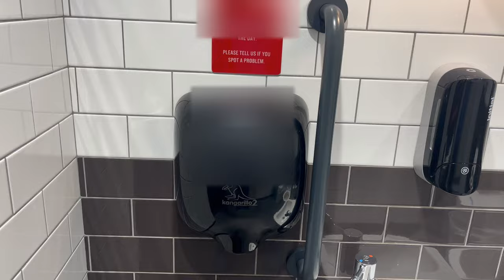Lovely wrap! (HandyDryers Kangarillo 2) AIKE AK2801 at KFC (♿️🚼), Marine Parade, Lowestoft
Here we have the best budget dryer in my opinion. It’s adjustable, built reasonably well and has an air filter. It isn’t HEPA grade, but most dryers of this price bracket only have a mesh filter and no air filter. My complaints are that it’s an XLERATOR knockoff, the dryers don’t last longer than a few years and the energy usage is rather high.

I always listed all of the AIKE XL knockoffs as AK2801, but I only realised very recently that the Kangarillo 2 is the only one that’s 2801, the rest are 2800.

This is the first AK2801 that I’ve used on max power, and I must say it performed very well, however it was in HK-JA/KW-1000 territory noise-wise.

In case you don’t understand the wrap joke, HandyDryers (aka HandyLiars) wrap the brushed version to create a black dryer, because AIKE only make it in brushed or polished. Very conveniently, this dryer is priced at £198 and KFC’s wrap of the day is priced at £1.98, allowing me to incorporate the price into the joke!

This KFC has a rather interesting refurbishment history. It originally opened in the 2000’s replacing a petrol station, and it had its first top-to-bottom refurbishment mid 2012. 5 years later in 2017 the exterior and seating area were refurbished, but according to Google Maps photos the toilets weren’t touched. 5 years later in 2022, the place had YET ANOTHER refurbishment, with this one being top-to-bottom. The only things remaining from older designs are two ordering kiosks and the toilet doors.

All the dryers here are dated 2022, so they were obviously installed in the redo. The gents had a 2020 dated Kangarillo 2, so I’m surprised that was ripped out in the redo. I don’t know what the disabled had prior or what that Kangarillo replaced, but my guess would be Airforce because the toilets were done in the 2012 refurb. There was likely Model A before that.

This may sound extremely strange, but I actually think the freshest thing I’ve smelled is the toilets here, as they just smell so lush!

This is the first time I’ve seen a black Initial soap dispenser in-person, and I must say they look absolutely amazing!

Everything in this toilet was ridiculously glossy and polished, what made it a pain to ensure my face was blurred fully. I really do prefer these modern KFC toilets to many upmarket places!

Unfortunately, the toilet seat and rails weren’t in that nice bright red.

A RADAR key is required to access this toilet, but just as you’d expect for KFC, lift-to-lock was absolutely buggered.

Model Numbers
AIKE: AK2801
HandyDryers: HDK2000
Serial Number (batch number in this case): HDK(H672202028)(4/22)
Build Date: April 2022, same as the one at Norwich Bus Station.
Recorded 21.01.23

The decibel readings are not scientific or 100% accurate, they're simply to give you an idea of how loud the dryer is whilst using it.